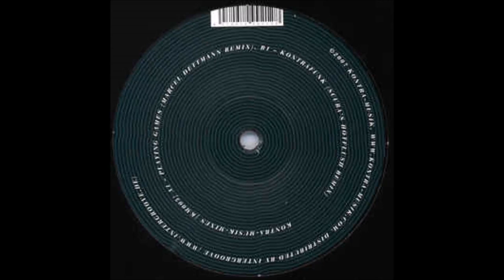One - Kontrafunk (Scuba Hotflush Remix) [KM005]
Agaric  / One - Kontra-Musik-Mixes

Agaric - Playing Games (Marcel Dettmann Remix)
One - Kontrafunk (Scuba's Hotflush Remix)

Artist: One, Scuba
Label: Kontra-Musik
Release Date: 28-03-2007